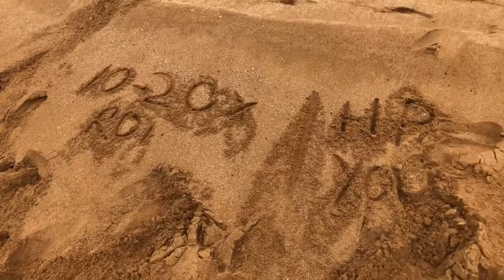How Much Should You Charge For Your Coaching and What Should You Include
P.S. Whenever you’re ready... here are two ways I can help you grow your coaching business:

1. Grab a free copy of my book
It’s the road map to attracting prospects, signing clients, and scaling your coaching business.

2. Join the Coach Dojo and connect with coaches who are scaling too
It’s our new Facebook community where smart coaches learn to get more income, impact, and independence.

1. Grab a free copy of my book

2. Join the Coach Dojo and connect with coaches who are scaling too

1. Grab a free copy of my book

2. Join the Coach Dojo and connect with coaches who are scaling too